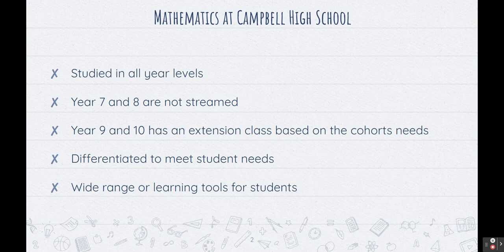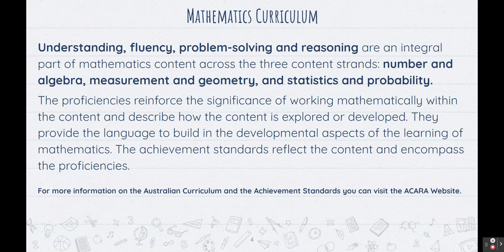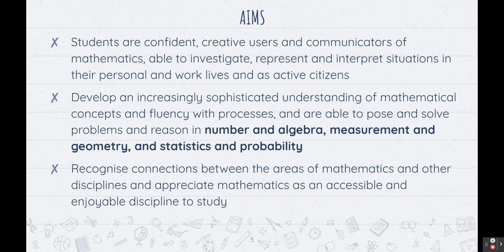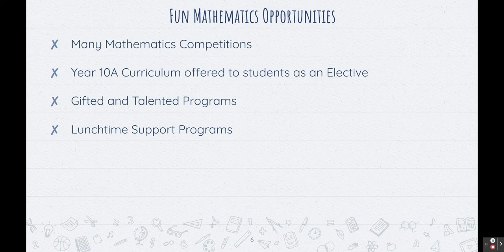Mathematics at Campbell High - Information Night